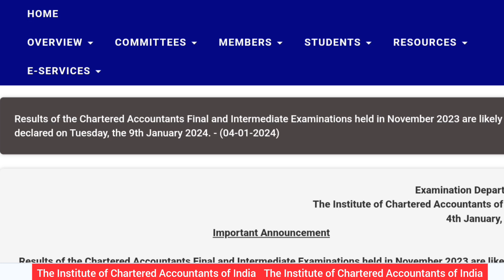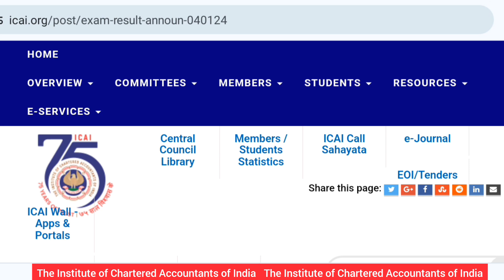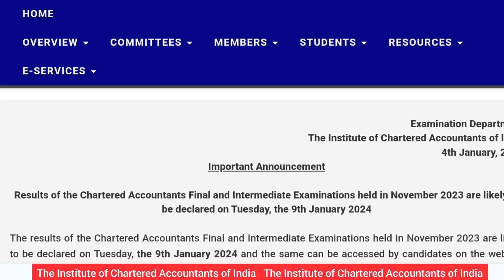ca inter nov 2023 result date out|ca inter result 2023 latest news|ca inter 2023 passing percentage🤯